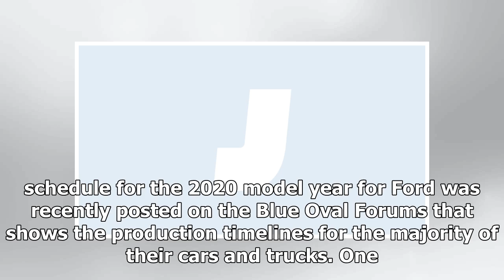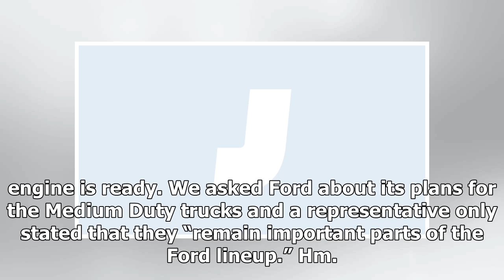Ford Might Be Getting Rid Of Its Medium Duty Trucks | k production channel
Truck YeahThe trucks are good!  The Ford F-Series lineup of trucks is extensive and ranges from consumer versions of the F-150 all the way up to commercial vers...